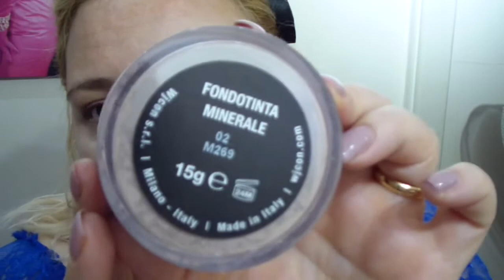MI PREPARO CON VOI - GET READY WHITH ME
LEGGI TUTTE LE INFO
FORTUNA FASHION
REVIEW BIOTTEGA DI LUNGA VITA